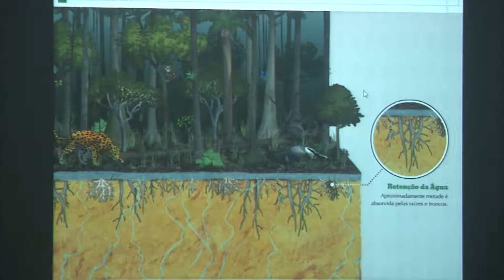Jornal da Assembleia - Parlamento sedia Seminário Bioma da Mata Atlântica e a Água em SC - 23/11/17